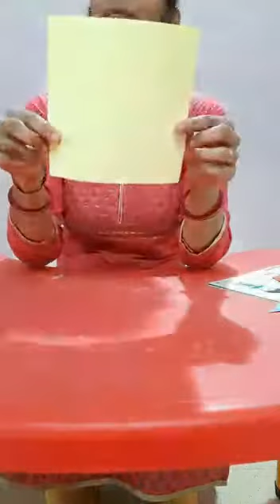Nalanda kids Narsang Mandir.||shapes activity part - 2 .|| l. Kg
Learn to make a face from shapes...